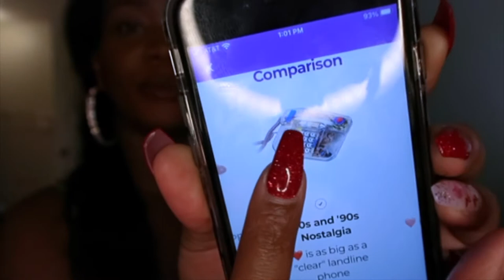28 Weeks Pregnancy Update ( MINI HAUL!!!)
HEY!

MONIEELUHVV

OFFICIALMONIELOVE